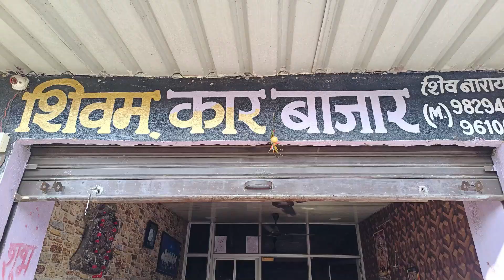भाजपा देहात जिलाध्यक्ष ने फलासिया के मृतक के परिजनों को सौंपा दो लाख का चेक